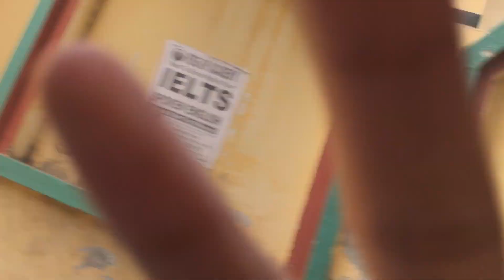Nadaun to Anandpur Sahib on bike,best route,best location,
I hop you all are well and me apne bade veer de naal Anandpur sahib gaye  Nadaun Ton bike te travel kita te experience good su
Video 17 June 2023 di si..

Jo Nadaun toh Punjab nu jana chaunde ne ghat time de vich te iss route te jayeoo Iss side de roads bhi good ne here jana chaunde ne Iss road te jaa sakde ne